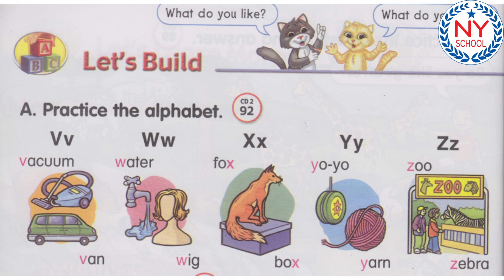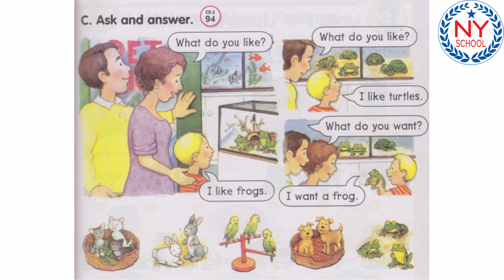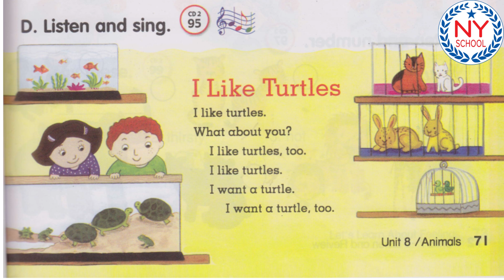[NYSCHOOL] Page 70 & 71 - LET'S GO 1 - UNIT 8 - Animals